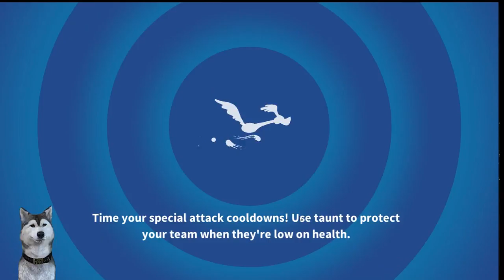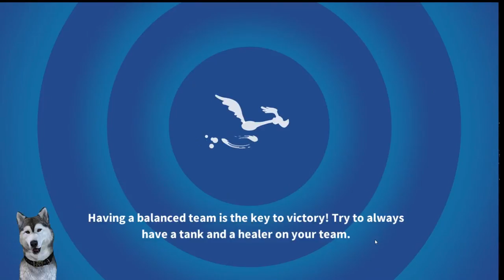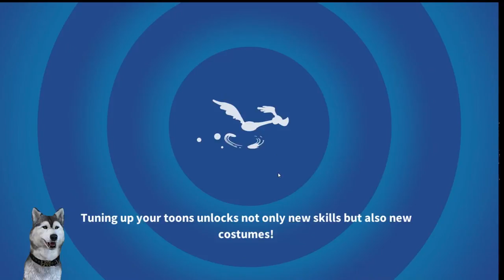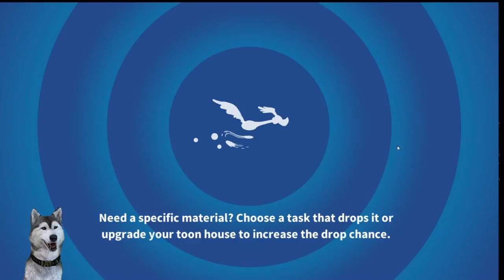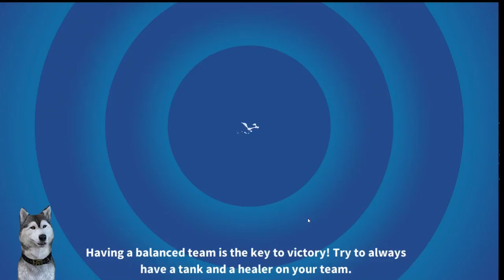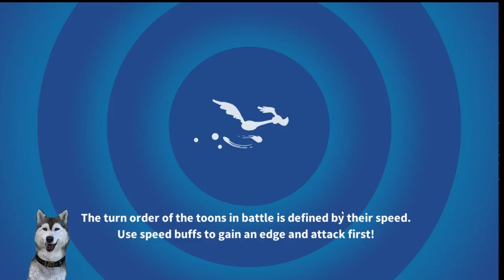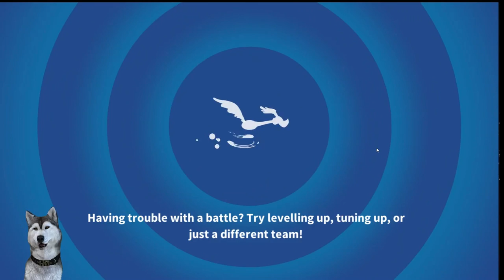Looney Tunes #11 НАША ФЕРМА РАСШИРЯЕТСЯ )) НУЖНО БОЛЬШЕ ПЕРСОНАЖЕЙ!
Присоединяйся к Баксу Банни и создай самую крутую команду “Toon Team” вместе с Твити, Тазом, Дорожным бегуном и многими другими. Участвуй в забавных сражениях. Создавай свой собственный мир Looney Tunes, собирай своих любимых персонажей и раскрывай их уникальные способности!